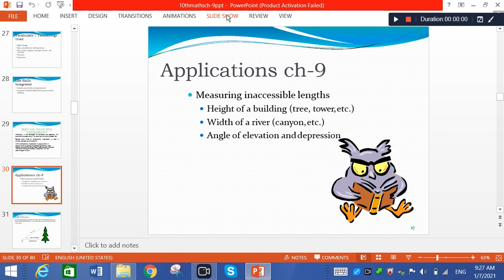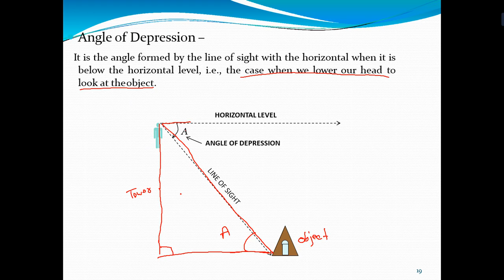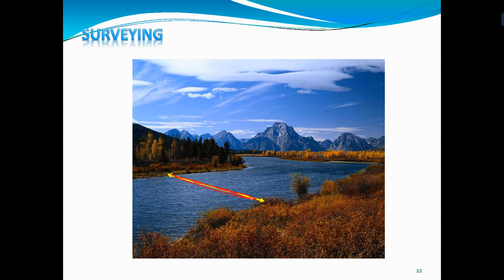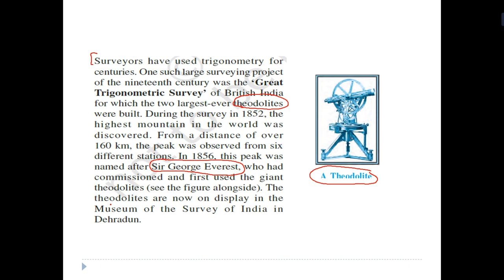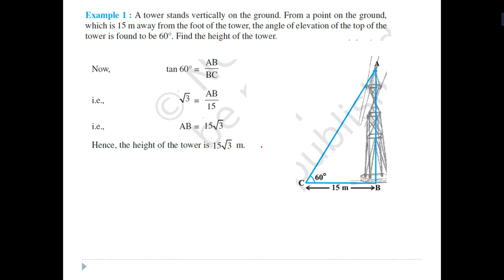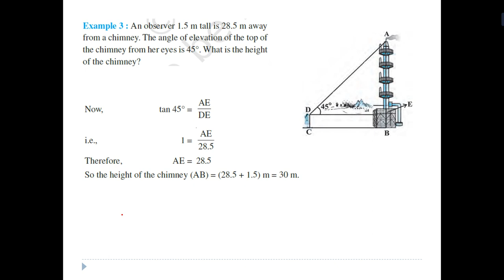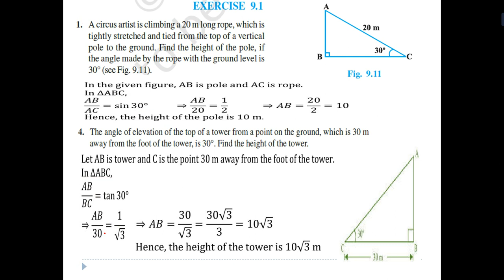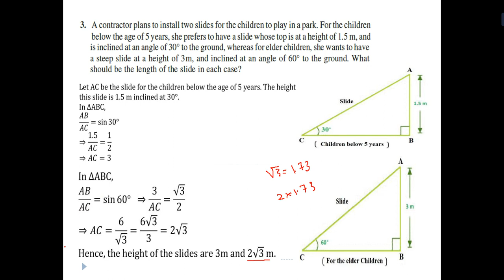10TH | MATHS | CH-9| CBSE | NCERT |LEC-1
VDVS presents online lecture for std -10th maths ch-9